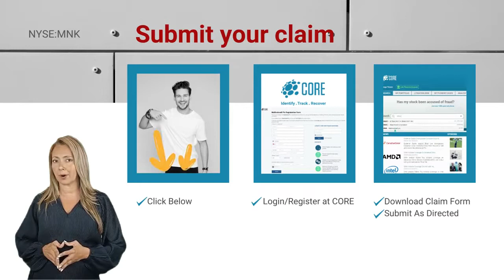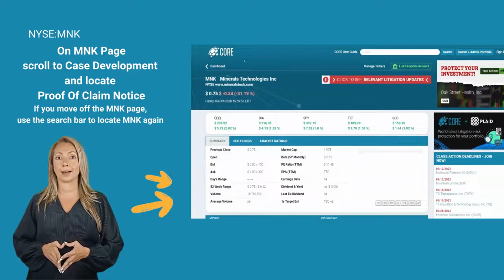💲65,750,000.00 Class Action Settlement | Deadline MNK Stock News Today Money Stocks $MNK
Deadline: October 27, 2022  Don't Leave Money On The Table!

MNK Stock News Today and MNK Stock News

If you purchased or otherwise acquired Mallinckrodt’s publicly traded securities on a domestic exchange between November 25, 2014, and January 18, 2017, inclusive. You may be entitled to a share in the recovery.

 To receive your portion of the settlement, you MUST complete and submit a Proof of Claim Form by October 27, 2022. Failing to file on time, may result in other shareholders possibly collecting your share. To submit your claim, click the link below, sign up to CORE.

A free portfolio monitoring account, download claims forms, and learn details about this and other settlements. Don't miss this opportunity to file your proof of claim.

To register for a free account, go to the Mallinckrodt P L C form and complete your details. Once inside CORE, if you are not taken straight to the Mallinckrodt page, search for ticker M N K.

On the Mallinckrodt page, click on Relevant Litigation Updates. Once inside, highlight the latest proof of claim deadline. Then navigate to Case development. Then scroll down within this section until you see Proof Of Claim Notice, complete and send your details. When you are finished, take a look around CORE for stock information and other news.

Use CORE to Track, Identify and Recover your securities class action settlements.

_________________________Time Stamp ⏲️ ________________________
00:00 $65,750,000.00 Class Action Settlement
00:28 Proof of claim form by October 27, 2022
00:39 CORE
00:42 Proof Of Claim Form Download Information
01:29 Don't leave money on the table

David Widder - Mallinckrodt Pharmaceuticals APICS Archives
I'm Bullish On $MNK Mallinckrodt PLC | My $13,656.25 Investment Finance Daily
Mallinckrodt Launch Overview IDA Ireland
Mallinckrodt to settle opioid suits Newsy
Higham on the misconduct of the drug company Mallinckrodt Washington Post Live
Mallinckrodt CEO Feeling No Pain TheStreet
Reorg Webinar Series: Mallinckrodt plc Reorg
Mallinckrodt plc - MNK Stock Chart Technical Analysis for 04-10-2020 ClayTrader Clips
Mallinckrodt Pharmaceuticals Specialty Brands Office - 2018 New Good Neighbor Award Winner NJBIA
Mallinckrodt plc MNK CEO Mark Trudeau Presents at 38th Annual JPMorgan Healthcare Conference Transcr Daily Earnings Calls

MNK stock news today and MNK stock news and MNK as well as MNK stock prediction have a class action settlement. Investors of MNK stock prediction looking for settlement checks and settlement money and a settlement with their stocks in the stock market.  Some turn to stock moe or jim cramer for their personal finance.  They should also know about the class action lawsuit it may help when wanting to know stocks to buy now or stocks to buy even in their index funds and stock market news is good.  Some follow investing and warren buffet investment strategy for ideas or warren buffet, for money, finance on nasdaq and nyse even yahoo finance